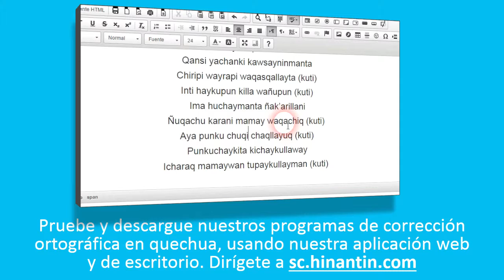Como pronunciar mitk'ay ‘tropezar’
Social

Grupo de Investigación Hinantin: La entrada ‘mitk'ay’ es parte de la base para el desarrollo de un diccionario hablado disponible gratuitamente para el idioma quechua.